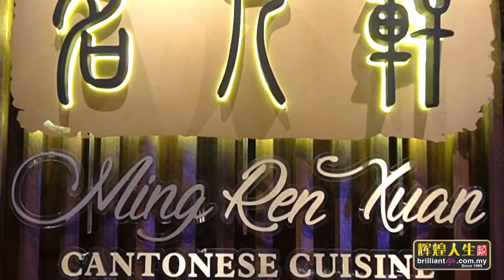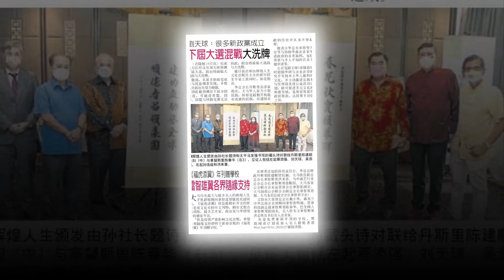辉煌人生｜名人捞生午宴 11-1-2022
辉煌人生《2022新年捞生午宴》